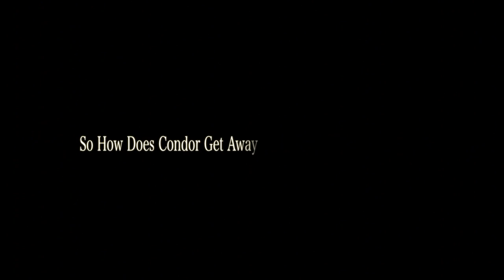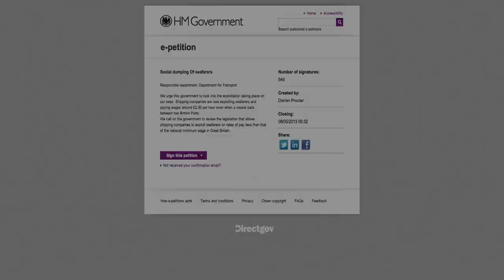RMT Campaign Against Condor Exploitation Of Seafarers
RMT fightback against Condor Ferries who pay Ukrainian workers £2.35/hour; 12hr days, 3 months at sea.